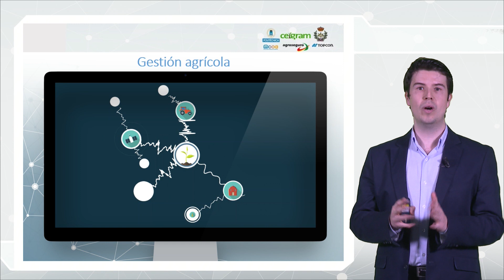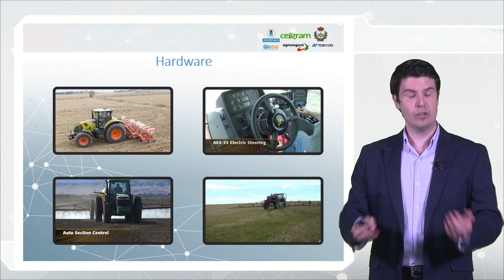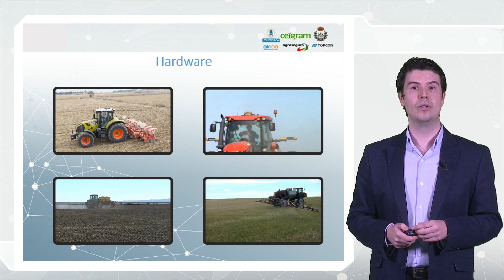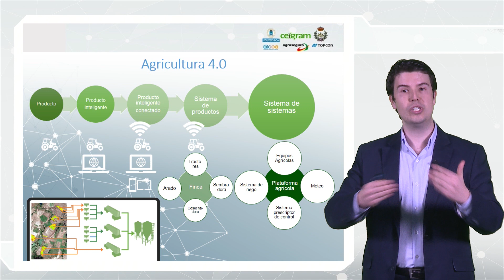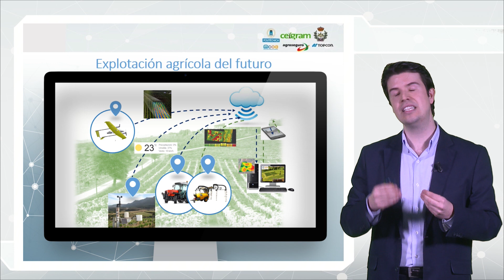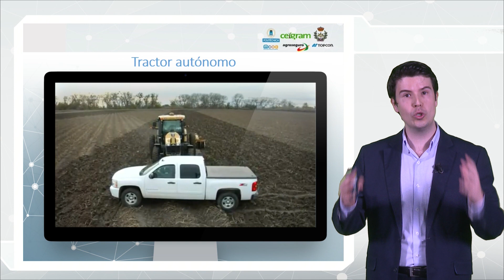MOOC Riesgos Agrarios. Agricultura digital